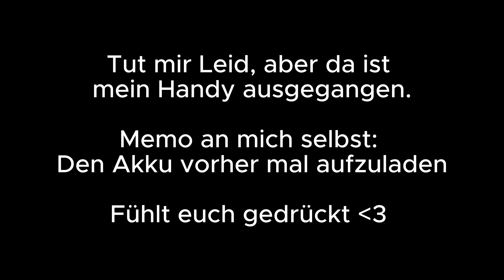#19 Meine 5 Learnings zur inneren Balance & Wie erkenne ich ungesundes Selbstbewusstsein?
In dieser Podcast-Folge geht es um meine Erkenntnisse und Erfahrungen aus meinem letzten Jahr. Außerdem gehe ich noch auf die Frage ein, was die Unterschiede zwischen einem ungesunden und einem gesunden Selbstbewusstsein sind. Denn nicht alle selbstbewussten Menschen sind meiner Meinung nach auch wirklich selbstbewusst. Deshalb teile ich auch mal meine eigenen Erkenntnisse und Erfahrungen auf dem Weg zu einem selbstbewussten, aber authentischen Ich. Für mich ist mein Geburtstag immer ein schöner Anlass, um inne zu halten und mir selbst Fragen über das letzte Jahr zu stellen. Ich hoffe die Podcast Folge hilft dir aber auch um vielleicht auch mal über ein paar Punkte nachzudenken.

Und für  die Hausaufgabe, schreibe mir gerne auf IG oder Youtube und eure Antworten werden ich dann in einem extra Post teilen wieder teilen.

Bis nächsten Sonntag Friends🫶🏻

Zu meinem Podcast:
Willkommen zu meinem (Video) Podcast! Ein Comfort Place For YOU. Ich bin Beccy und dies ist ein Ort, um dir bei Themen wie z.B Wie bekomme ich ein mehr Selbstbewusstsein? oder Wie lerne ich meinen Körper zu akzeptieren? weiterzuhelfen. Solche Fragen und Themen werde ich hier ansprechen und meine Erfahrung mit dir teilen.
Folge diesem Podcast und lass gerne eine Bewertung da, wenn er dir gefällt und du das Gefühl hast, er hilft dir. Denn du bist nicht allein.

▸Equipment ▬▬▬▬▬▬▬▬▬▬▬▬▬
Kamera: Canon EOS 700d

Werbung wegen Markennennung:
Alle Produkte habe ich mir mit meinem eigenen Geld gekauft!

Link. Dieser dient zur Orientierung und schnellem finden der Produkte und werden mit einer Provision ausgezahlt falls diese genutzt werden :).